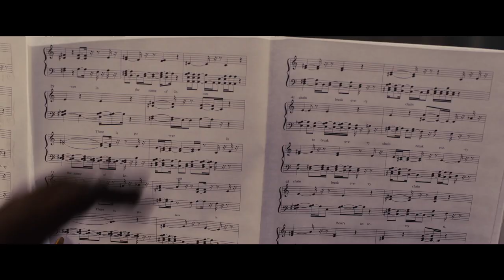Praise This - *NEW* Inside Look 2 Starring Chloe Bailey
"Praise This" follows aspiring musical superstar Sam (Chloe Bailey), a young woman driven, at almost any cost, to break into the music business. So, when her father, worried that Sam is associating with a dangerous crowd, moves them from Los Angeles to Atlanta to live with Sam’s sunny cousin, Jess, Sam is…not happy. But when Sam is forced to join her cousin’s struggling, underdog praise team in the lead-up to a national championship competition, she sees an opportunity to finally make her dreams come true. Watch "Praise This" streaming exclusively on Peacock April 7, 2023.